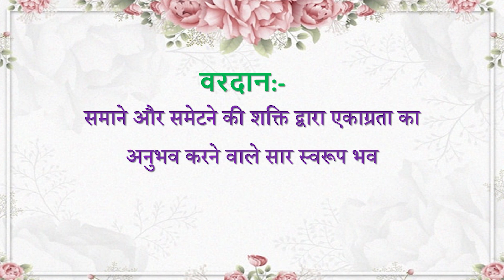Aaj ki Murli se... Vardan 18-07-2023 by BK Husain Behen from Om Shanti Retreat Centre, Delhi-NCR